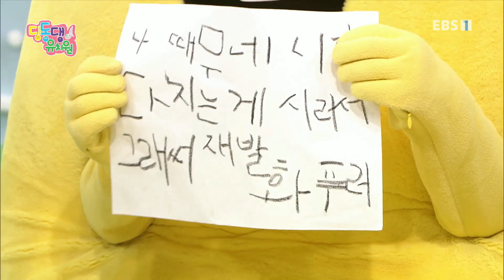딩동댕유치원 - 미술용품도 안전하게_#001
공식 홈페이지 미술용품도 안전하게,

칼이나 가위 등 미술용품을 사용할 때 필요한 안전교육을 한다.

&quot;텔레비전을 통해 유치원을 다니자!

기본 생활습관과 질서, 배려, 협동 등 바른 인성을 키우며 사람과 자연을 존중하고 우리 문화를 이해할 수 있는 TV 속 유치원을 만들어보자는 의미에서 2012년 딩동댕 유치원은 시작되었습니다. 전인 발달이  고루 이루어진 창의적인 인재로 자랄 수 있게 도와주는 딩동댕 유치원은, 2012년 개편된 교육과정인 누리 과정의 5개 영역을 토대로 구성되었으며, 스스로 탐색해보고, 상상하고 유추하는 과정을 유아의 주도적인 놀이 경험을 강조하고자 합니다.&quot;